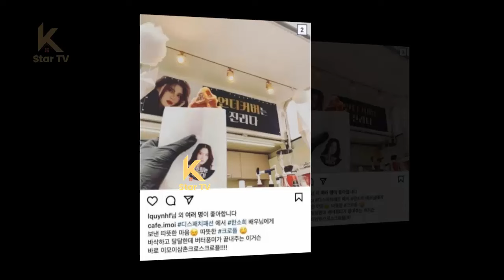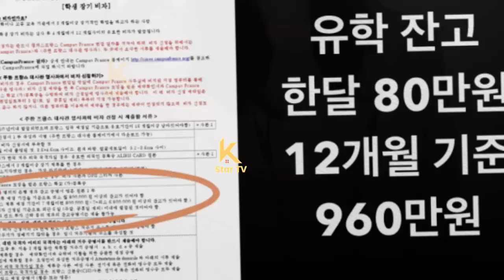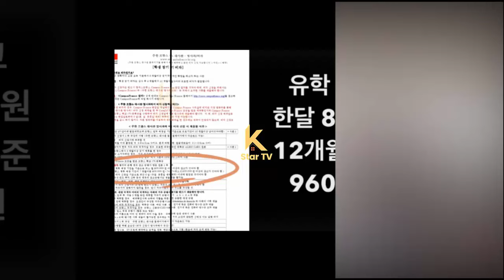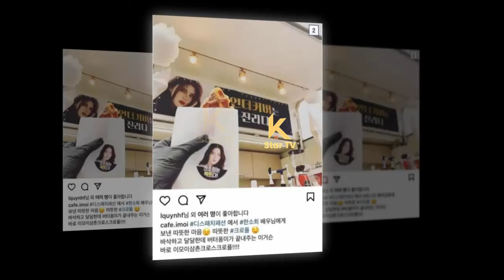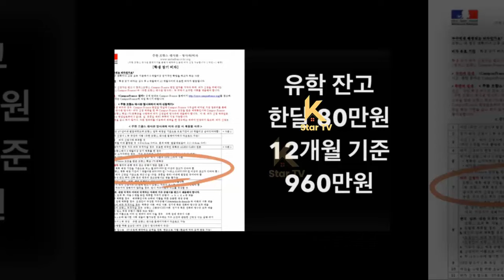한소희가 박서준 앞에서 11억 거짓말을 했다는 증거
Evidence that Han So Hee lied about the amount of 1.1 billion right in front of Park Seo Joon